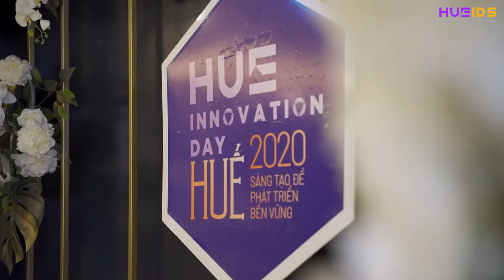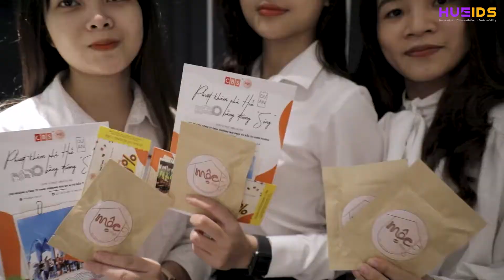Tổng hợp diễn đàn Hue Innovation Day 2020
Clip tổng hợp diễn đàn Hue Innovation Day 2020 - "Huế: Sáng tạo để phát triển bền vững" được tổ chức bởi Viện Nghiên cứu phát triển tỉnh Thừa Thiên Huế phối hợp với các Sở, ban ngành và đơn vị liên quan thực hiện ngày 20-21/11/2020. Đây là diễn đàn mở với nhiều gợi ý, đề xuất chính sách cũng như các mô hình kinh tế mới theo hướng đổi mới sáng tạo và phát triển bền vững nhằm thúc đẩy các các chiến lược phát triển của tỉnh Thừa Thiên Huế theo nghị quyết 54-NQ/TW.